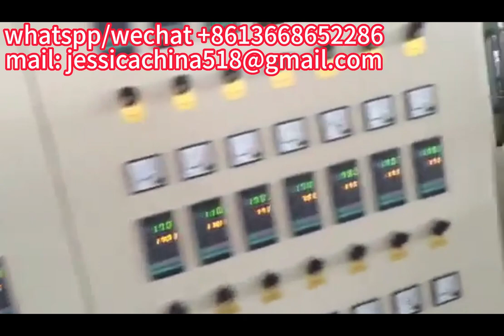Foam Dishes Production Line Disposable Ps lunch box, PS EPS thermocol foam plate container tray mach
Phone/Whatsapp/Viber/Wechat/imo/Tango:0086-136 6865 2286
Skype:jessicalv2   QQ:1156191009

Disposable plate making machine price in pakistan，
Disposable Muliti function foam takeaway pizza fast food box vacuum forming production line lunch container making machine ，
automatic thermoforming disposable plastic cup plate making machine，
Foam Dishes Production Line Disposable Ps lunch box，
FUSHI brand PS EPS thermocol foam plate container tray mold machine，
PS foam lunch box making machine/PS foam thermocol plate/disposable fast food box making machine，
Foam thermocol machine，
disposable food packaging polystyrene ps foam fast food box thermoforming container making machine，
deyi brand PS foam food box machine，
Disposable PS plastic food container making machine production line，
disposable ps polystyrene eps foam fast food plates container making machine production line，
ps foam food box production line/paper lunch box forming machine/forming machine for lunch box，
Fully automatic plastic pressure thermoforming machine for disposable plastic cups and plastic boxes，
Thermocol Disposable Plate Making Machine，
foam food box plate making machine /egg tray machine for low price，
food packing box making machine，
Fast Food Box Making Machine Plastic Food Containers Making Machine PS Foam Plate Fast Food Box Lunch Box Vacuum forming machine，
Popular Products Plastic Extrusion Sheet Production Disposable Pp Container Box Plate Prep Drive System Thermoforming machine，
5 tons capacity PS Foam Production Line Polystyrene Styrofoam Egg Tray Making Machine，